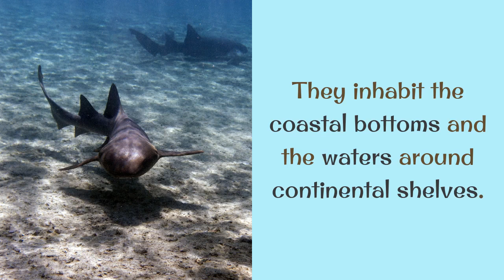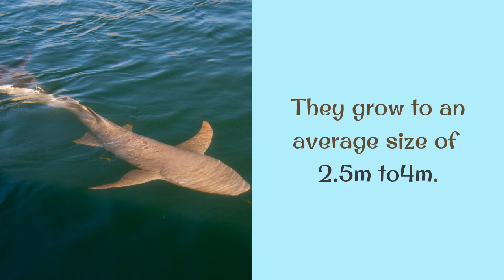14 Amazing Facts You Should Know About Nurse Shark